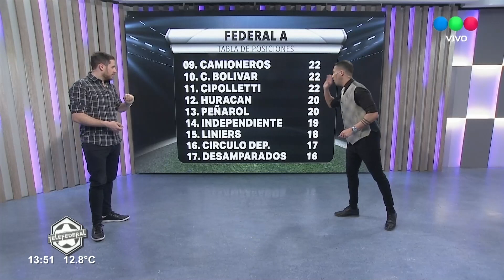Telefederal: Capítulo 19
Lo que dejaron los triunfos de Olimpo sobre Liniers y Villa Mitre ante Sansinena